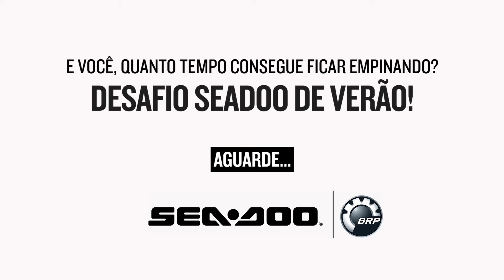Desafio Trixx - São Paulo Boat Show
Vem aí o DesafioTrixx. Muito mais ação e manobras radicais a bordo do novo SparkTrixx! E aí, vai encarar?